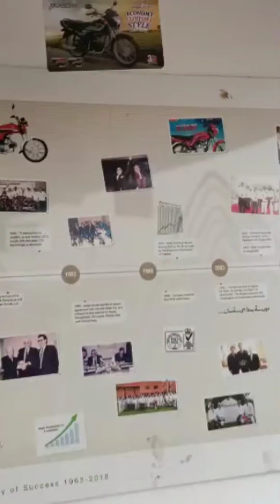اپنے لئے نیا موڑ سائیکل لیا ھے|عمر آٹو سروس اینڈ مکینکل ورکشاپ